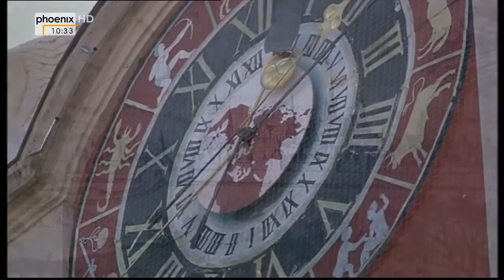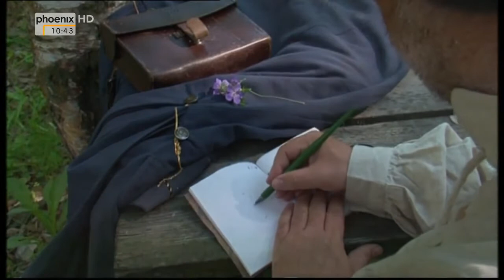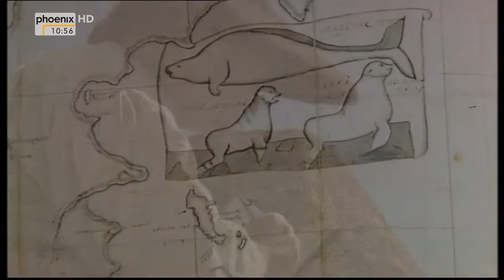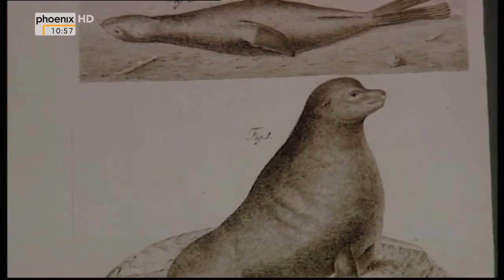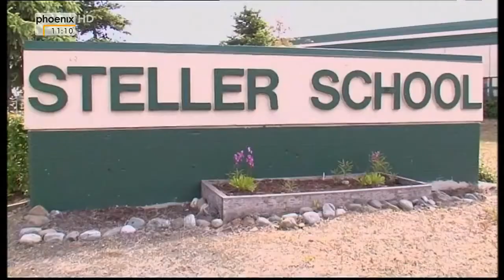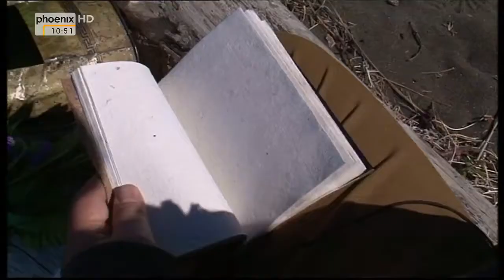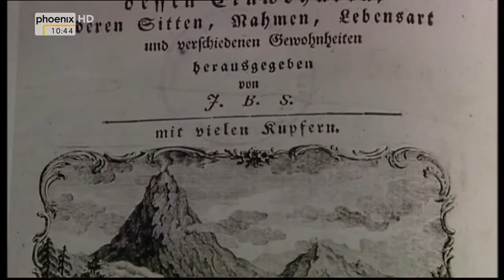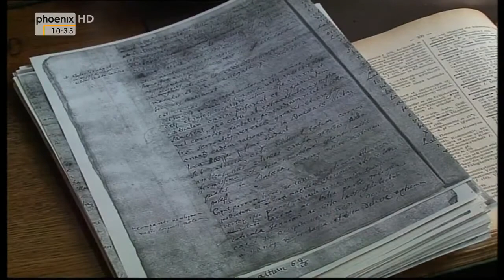Ein Franke entdeckt Alaska: Das abenteuerliche Leben des Georg Wilhelm Steller (Doku HD)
Stellers Reise führte ihn durch ganz Sibirien. Die wenigen orthodoxen Kirchen waren Wegweiser auf der Expedition ins Unbekannte. Als Schiffbrüchiger